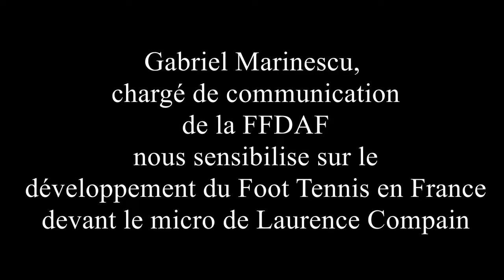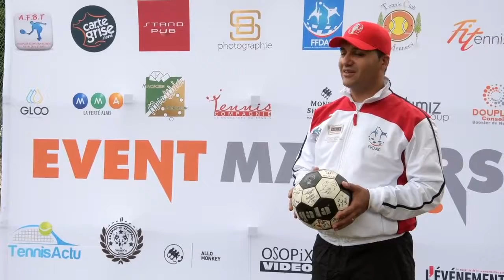#2 Interview Gabriel Marinescu, Chargé de communication FFDAF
Promotion du Foot Tennis
Partenaire FFDAF

Interview : Laurence Compain
Vidéo : Olivier Sochard d'Osopix vidéo